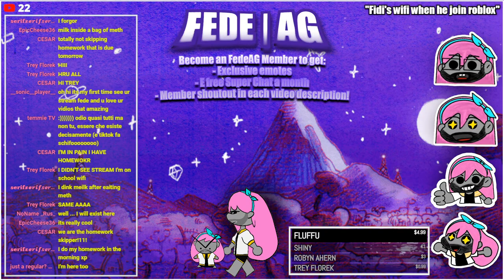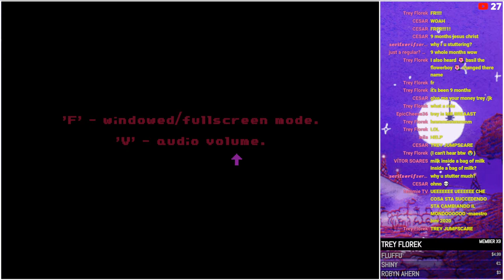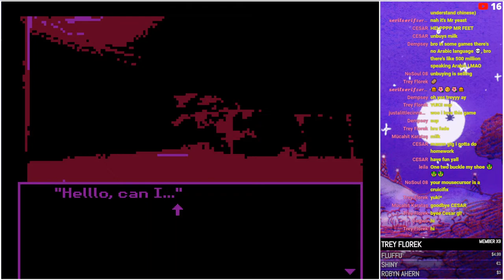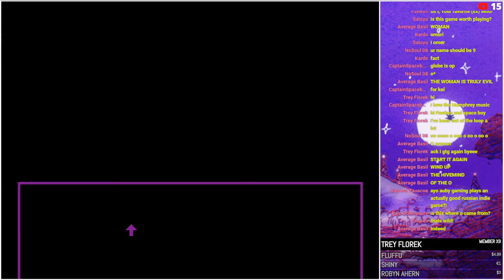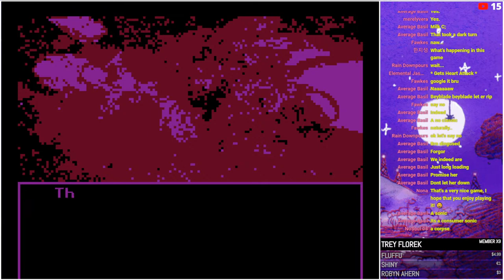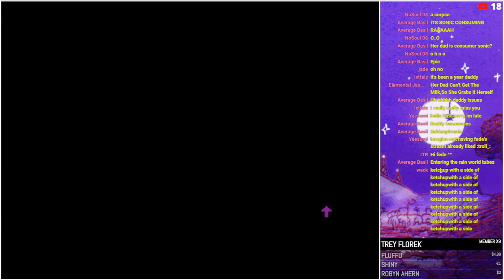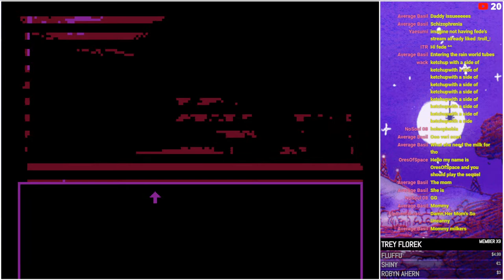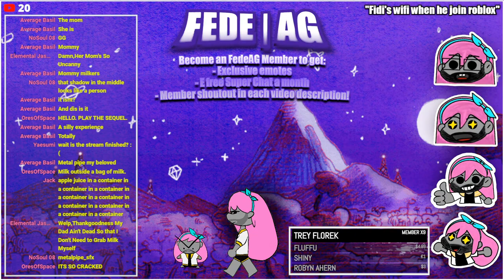bag milk inside milk a bag milk inside a milk bag inside a bag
shortest stream ever, i want to play this game and yeah why not.